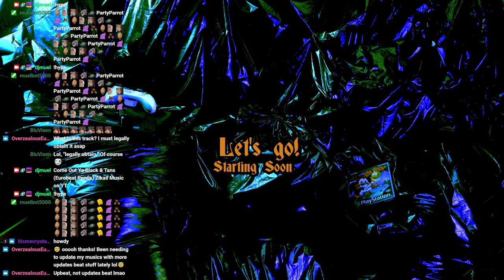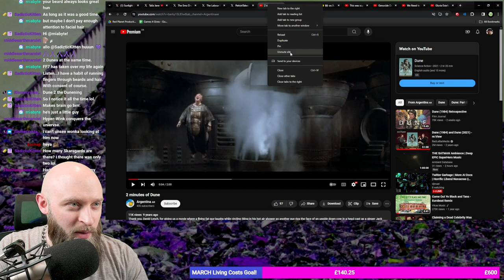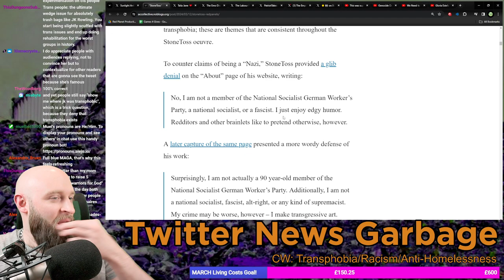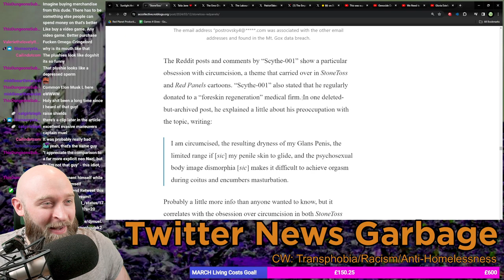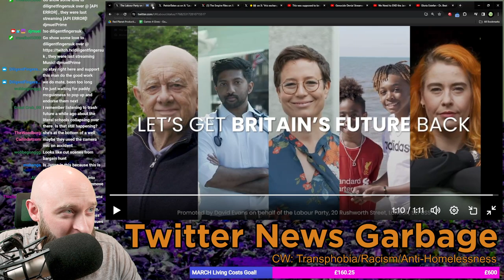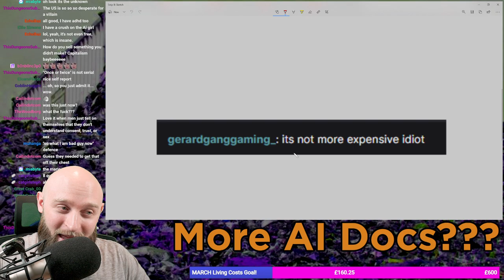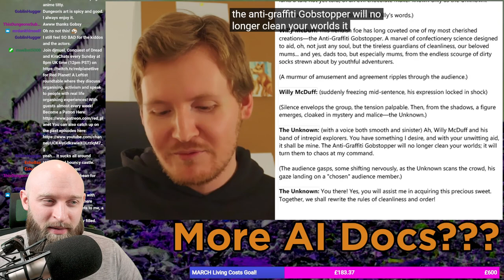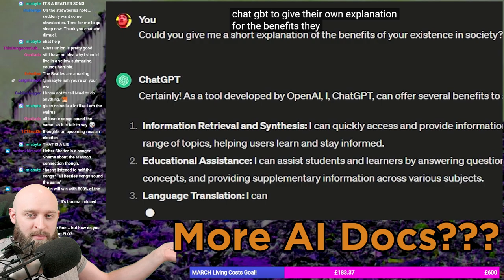Hans Kristien Graebner is StoneToss! || djmuel Full Streams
Hans Kristien Graebner is StoneToss!

(and muel checks out a bunch of other news)

Streamed: 14/3/2024